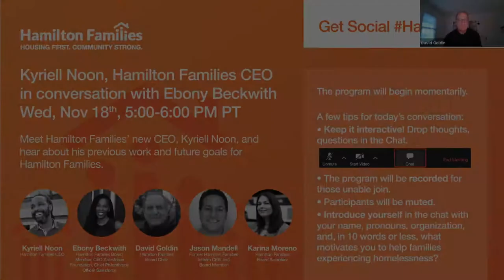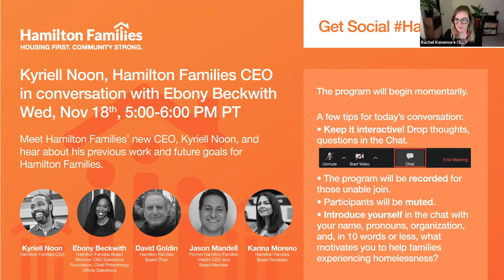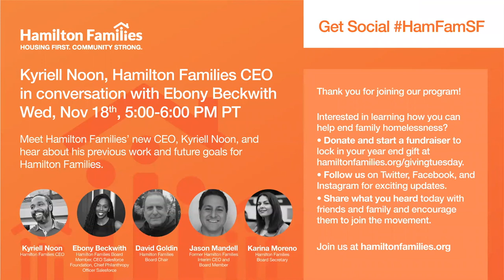Meet Kyriell Noon, Hamilton Families CEO, in conversation with Ebony Beckwith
Hamilton Families supporters welcomed Kyriell Noon, the new CEO of Hamilton Families, with open arms at a virtual fireside chat joined by Ebony Beckwith—Hamilton Families Board Member, CEO of the Salesforce Foundation and Chief Philanthropy Officer of Salesforce. Supporters and partners learned about his passion for fighting racial inequity, his motivations to end family homelessness, his long career in the nonprofit sector, and his vision for Hamilton Families in the years to come.

Join us in ending family homelessness in the San Francisco Bay Area

0:00 Opening
1:39 Welcome - David Goldin
5:45 Gratitude Remarks - Jason Mandell
7:45 Introduction - Karina Moreno
9:21 Fireside Chat - Ebony Beckwith and Kyriell Noon
30:41 Q&A - Karina Moreno and Kyriell Noon
53:16 Ending